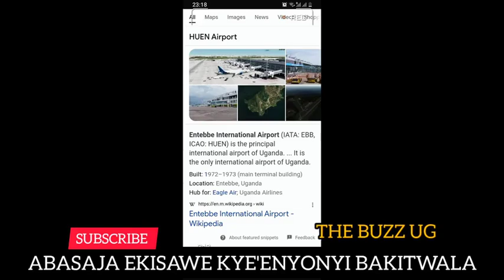kitalo! Entebbe Airport bagyitunze! bwino omukambwe wuno! Bitiisa!!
Breaking: Ekisawe kyenyonyi Entebbe airport tekyali yamwe! Bibino kikakasidwa